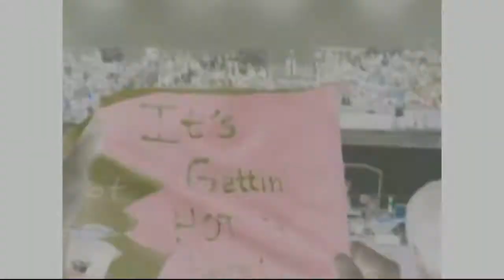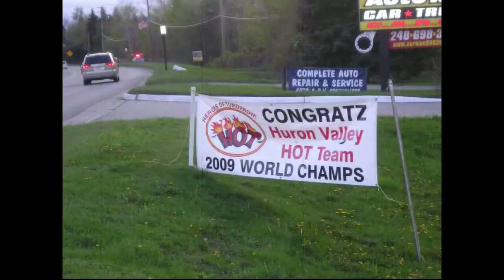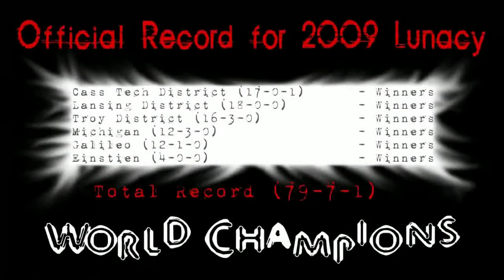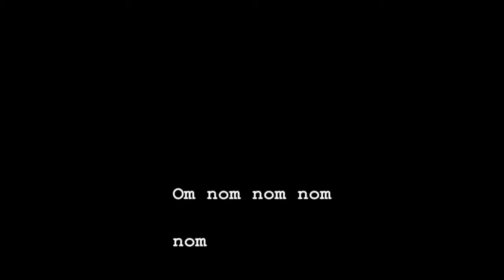2009 HOT 67 Highlight Reel